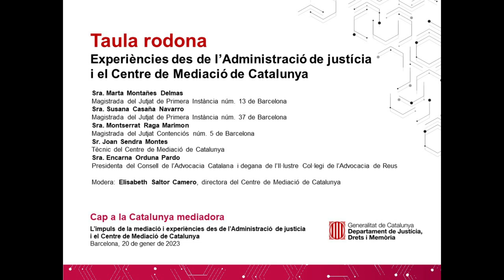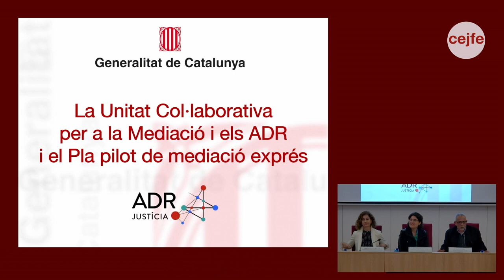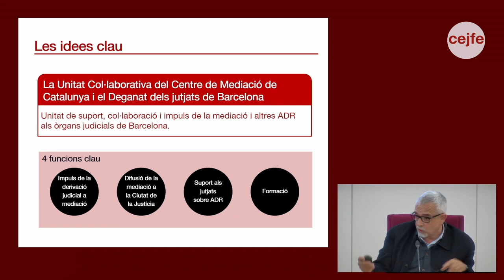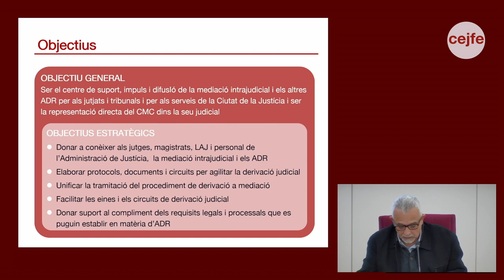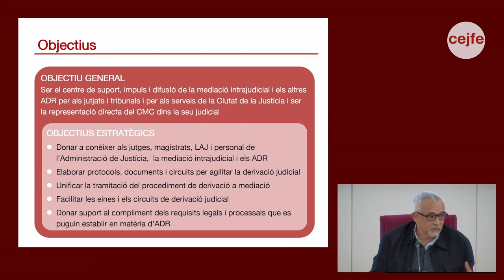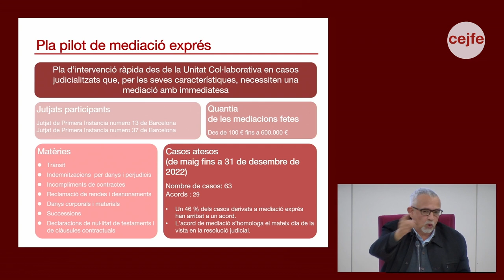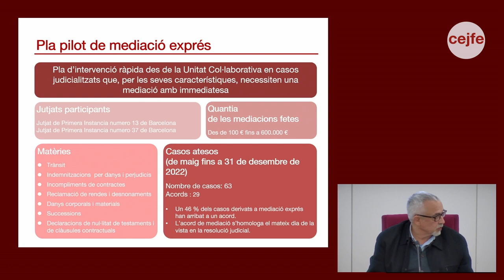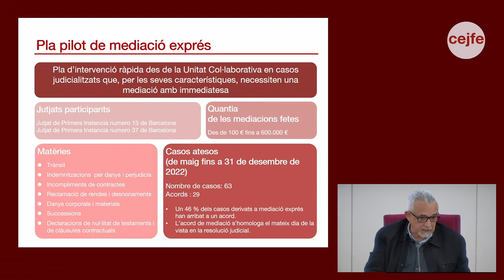TAULA RODONA 2: “Experiències des de l’Administració de JUS i el Centre de Mediació de Catalunya”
Intervenen a la segona taula rodona la Sra. Marta Montañes Delmas, magistrada del Jutjat de Primera Instancia núm. 13 de Barcelona, la Sra. Susana Casaña Navarro, magistrada del Jutjat de Primera Instància núm. 37 de Barcelona, la Sra. Montserrat Raga Marimon, magistrada del Jutjat Contenciós núm. 5 de Barcelona, el Sr. Joan Sendra Montes, tècnic del Centre de Mediació de Catalunya i la Sra. Anna Valera, advocada, mediadora i responsable de l’assessoria jurídica del Consell de l’Advocacia Catalana. Modera: Elisabeth Saltor Camero, directora del Centre de Mediació de Catalunya.